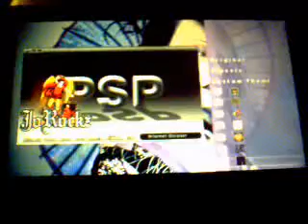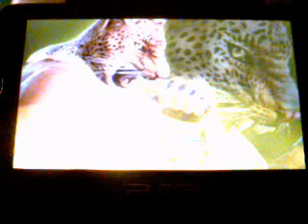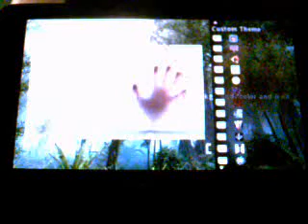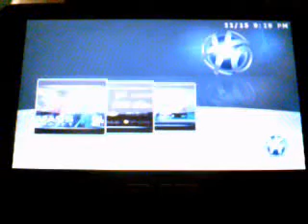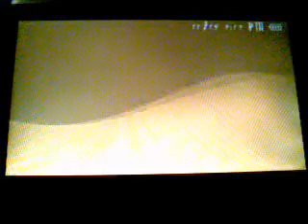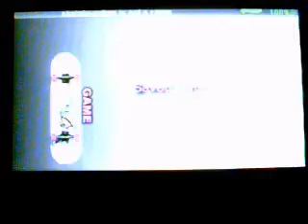free PSP 5.50gen cfw themes part 6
ok guys i have new CFW on my PSP 1001. I am now running 5.50gen-b(full) (aka b2). so all these themes  will work with 5.50gen cxmb.